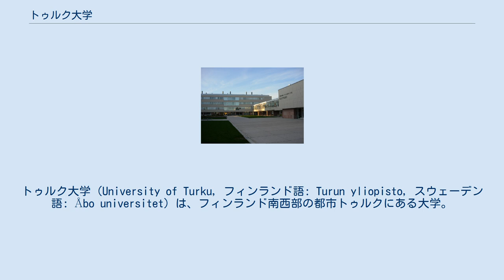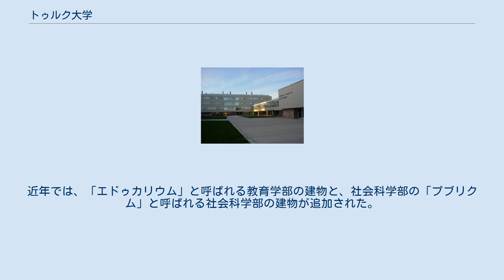トゥルク大学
トゥルク大学（University of Turku, フィンランド語: Turun yliopisto, スウェーデン語: Åbo universitet）は、フィンランド南西部の都市トゥルクにある大学。
1920年に設立されたフィンランドで2番目に大きい大学である。
学生数は約18,000。
欧州大学連盟「コインブラ・グループ」の加盟校である。
 トゥルクで最初の大学である トゥルク王立アカデミー （1640年創立、後のヘルシンキ大学）は、1827年のトゥルク大火の後、新首都ヘルシンキへに移転した。
1822年にトゥルクで学び始めた人物にユーハン・ヴィルヘルム・スネルマン、エリアス・リョンロート、ユーハン・ルードヴィーグ・ルーネベリがいるが、この3人の銅像が大学丘に置かれている。
 現在のトゥルク大学は1920年に設立された。
当時のフィンランドの知識階級は、純粋なフィンランドの大学を欲しており、22,040人が設立の資金集めに寄与した。
その資金収集活動と独立の達成は、現在の大学の標語「自由な民衆から自由な科学への贈り物」に反映されている。
その資金提供者を記念して、「22040」という名のリキュールが大学の食品化学者達によって特別に製造された。
これは、クラウドベリー、ナナカマド、クロウメモドキといったフィンランドに因んだ果実への敬意も表している。
 設立当初、トゥルク大学は市の中心、市場広場の近隣に存在した。
1950年代、新しいキャンパスがロシア丘（現在は大学丘として知られる）に建設された。
1960年代になると大学は急速に拡大を始め、現在も成長は続いている。
1974年に公的機関に制定された。
 約18,000人の学生の内、約5,000人が博士課程の学生である。
最も大きな学部は、人文学部と数学･科学部。
 大学のメイン・キャンパス トゥルク大学には７つの学部がある。
 また、上記の学部に属さない多くの施設を有する。
 トゥルク大学はTurku Science Parkの一部とキャンパスを共有している。
管理施設とその周辺の複合施設は、1950年代に現在の大学丘となる場所に建設された。
キャンパスは拡大を続け、19世紀に建てられた軍隊兵舎も獲得。
近年では、「エドゥカリウム」と呼ばれる教育学部の建物と、社会科学部の「プブリクム」と呼ばれる社会科学部の建物が追加された。